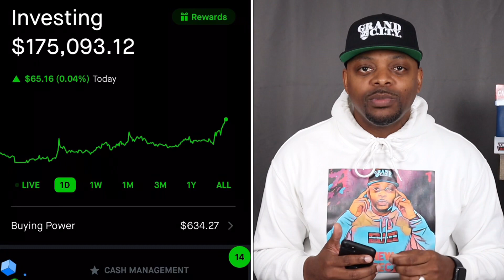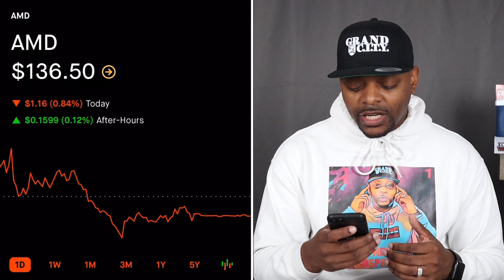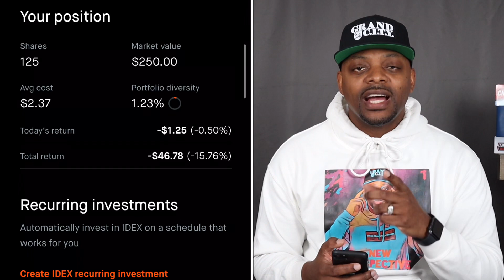Load Up on these Stocks🔥🔥🔥 | Stock Lingo: Unrealized Gain/Loss